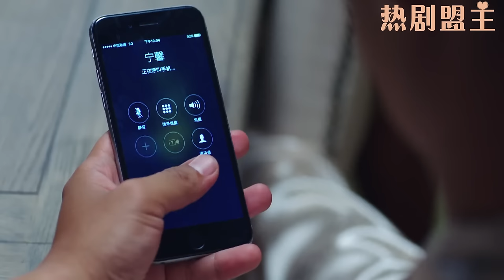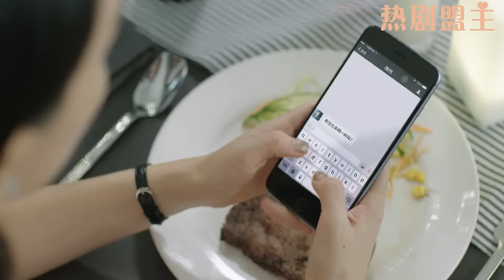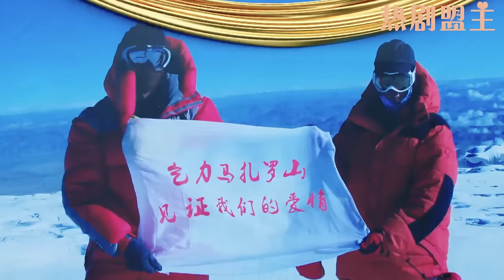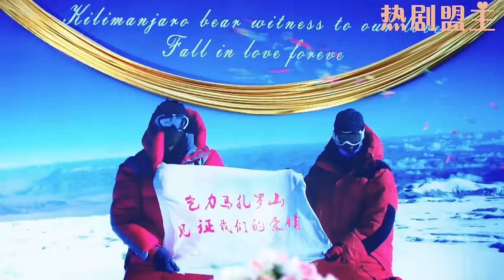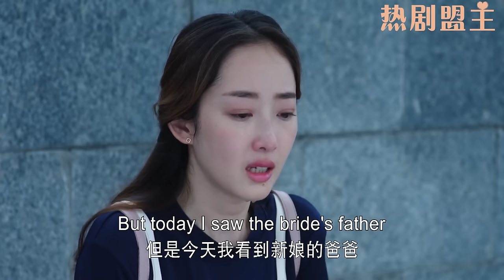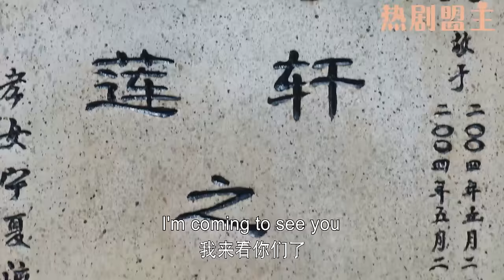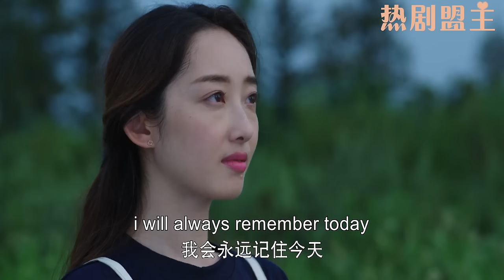【Full Movie】總裁飯吃一半接到灰姑娘失蹤的電話，立馬丟下小三，去找灰姑娘！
"2FGDJ
💘【劇情簡介】該劇改編自風為裳的同名小說，講述了妹妹寧夏和姐姐寧馨與趙丹橋三人之間錯綜複雜的愛情故事